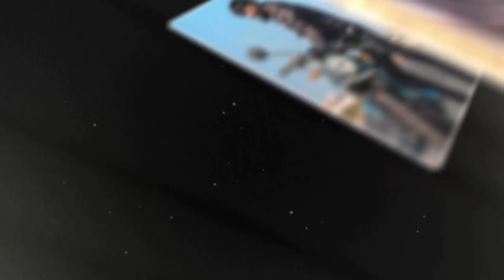BIKE LA PROBLEM 💔😭 | ROYAL ENFIELD PARIDHANBANGAL | GT650 POWER RIDE 💥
SOUL RIDER Finally after getting moto toruqe exhaust fixed wanted to badly test the performance of the vechile but since it's a royal Enfield it had few issues so soul rider visits moto garage and checks his vechile and tests the power of GT650

Talk to me in Instagram - soul_rider95 - 28k Family

with Love,
Soul Rider